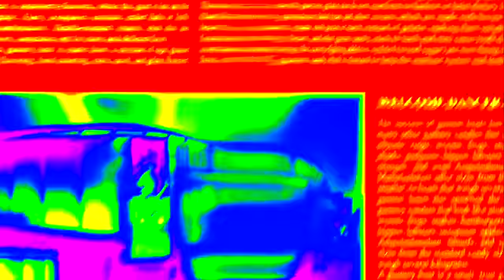WARPED & TRIPPY RAINBOW & FAST Gummibär REQ VIDOE Spanish Osito Gominola Gummybear Song